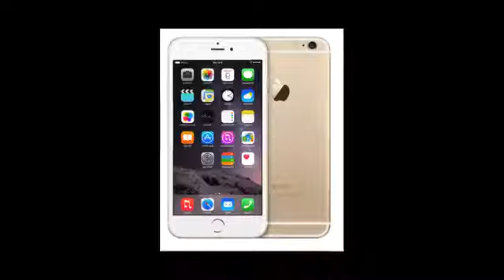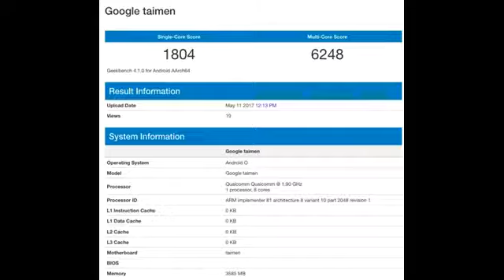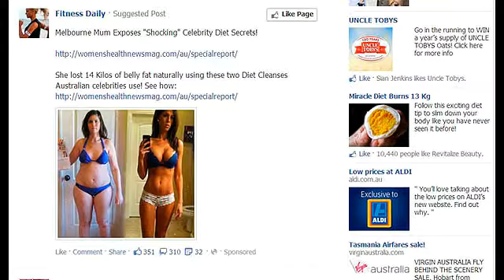[हिंदी]Tech News #19- New Iphone SE|Finally Nokia Selling|Redmi 4 Launch Date|Micromax Canvas 2.....